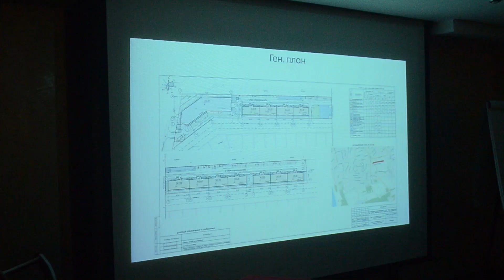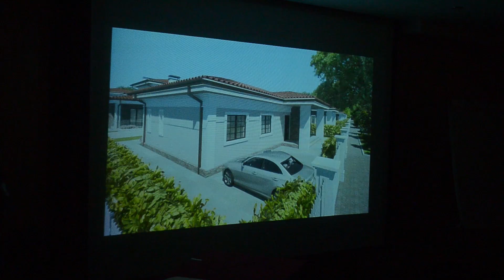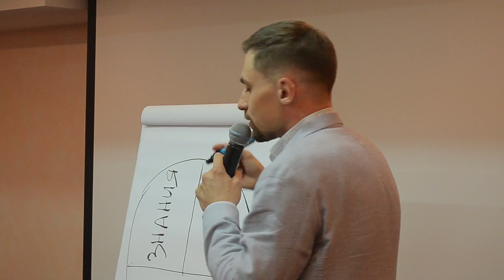В Анапе прошла презентация строящихся коттеджных посёлков от инвестиционной компании «Развитие»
Очередную деловую встречу устроила инвестиционная компания «Развитие» для своих партнеров. Эта бизнес-площадка, собрала огромное количество успешных риелторов курорта и не только. На ней они делились между собой своим профессиональным опытом, а также обсуждали вопросы, которые касаются строительства жилого комплекса «Виноград» и Коттеджных п поселков